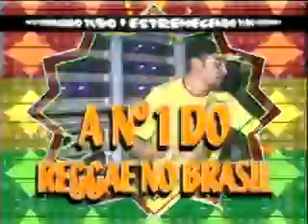NOVO CLIP - SUPER ITAMARATY